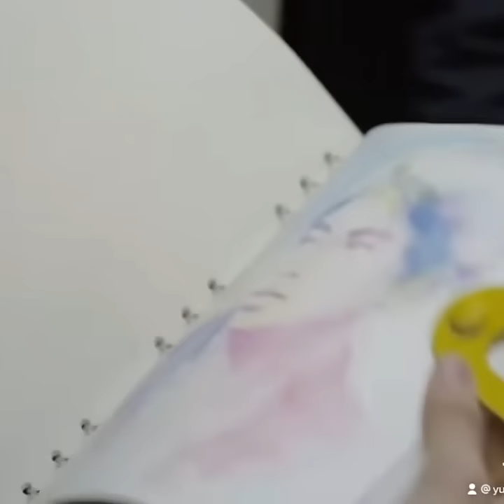😳crush cmovie movie drawing